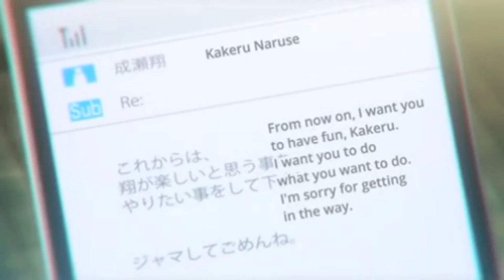Orange AMV - Doubt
Anime: Orange

This anime was recommended to me by someone very close to my heart (you know who you are ♥), and I am so thankful for the existence of this beautiful story. I highly recommend that you read the manga and watch the anime if you haven't already! ♡♡♡